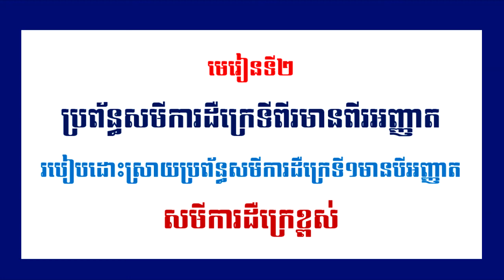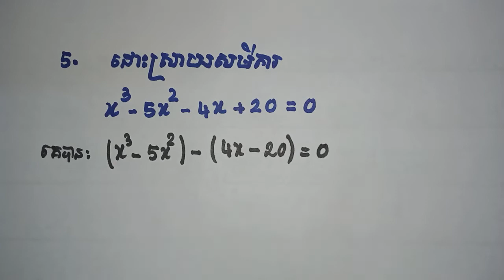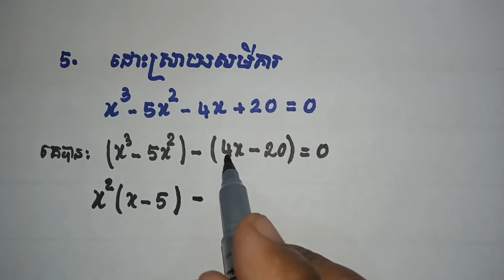ដោះស្រាយសមីការដឺក្រេទី៣មាន១អញ្ញាត (ពេញ)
សូមស្វាគមន៍មកកាន់ Chanel Youtube Math BBN ទាំងអស់គ្នា និងសូមជំរាបសួរទៅកាន់ប្អូនៗសិស្សានុសិស្សទំាងអស់ និងសូមជំរាបសួរអាណាព្យាបាលសិស្សផងដែរ ។ នៅក្នុងមាតិកានេះ ចំណុចដែលសំខាន់ ដោយផ្តោតទៅលើការរៀនគណិតវិទ្យា ពីគន្លឹះខ្លះក្នុងការដោះស្រាយលំហាត់ ស្ថិទៅលើគោលធំៗបួន ​គឺមានដូចជា
១ ការដោះស្រាយសមីការដឺក្រេទី១មានមួយអញ្ញាត និងសមីការដឺក្រេទី២មានមួយអញ្ញាត តែសមីការដឺក្រេទី១មានមួយអញ្ញាត គឺតម្រូវឲ្យប្អូនៗយល់ពីរបៀបបញ្ជូនសញ្ញា (+) និង (-) ឲ្យបានត្រឹមត្រូវ ទាំងអថេរនិងចំនួនគត់
២ ការចេះប្រើ និងចេះគណនាប្រភាគឲ្យបានត្រឹមត្រូវ ទាំងបូកដកគុណចែក ប្រភាគដែលមានភាគបែងដូចគ្នា និងប្រភាគដែលមានភាគបែងខុសគ្នា ។ ចេះចែកប្រភាគនិងប្រភាគ សម្រួលប្រភាគ ជាពិសេសគន្លឺះក្នុងការគណនាប្រភាគជាដើម។
៣ តម្រូវឲ្យប្អូនៗសិស្សានុសិស្សចេះពីសស្វ័យគុណ  ដូចជាស្វ័យគុណនៃស្វ័យគុណ  ស្វ័យគុណដក (-)ជាដើម
៤ តម្រូវឲ្យប្អូនៗសិស្សានុសិស្សចេះពីរ៉ាឌីកាល់ មានបូកដករ៉ាឌីកាល់ បញ្ចេញពីរ៉ាឌីកាល់ បញ្ជូលទៅក្នុងរ៉ាឌីកាល់ វិធីគុណរ៉ាឌីកាល់ វិធីចែករ៉ាឌីកាល់ វិធីដករ៉ាឌីកាល់ និងវិធីបូករ៉ាឌីកាល់ ចំណុចមួយទៀតគឺការរៀនបំបាត់រ៉ាឌីកាល់ពីភាគបែងឲ្យបានច្បាស់លាស់ ។ (នៅក្នុងរ៉ាឌីកាល់នោះមានការេ ឬសការេ គូបនិងឬសគូប )ជាដើម។
បួនចំណុចនេះគឺប្អូនៗត្រូវតែចេះ និងយល់ឲ្យបាន.
-អរគុណ ចំពោះការតាមដានមើលរបស់អស់លោកអ្នក និងប្អូនសិស្សានុសិស្សទំាងអស់គ្នា
Welcome to Chanel Youtube Math BBN and hello to all students and parents. In this content, the main points, focusing on learning math from some tips to solve problems based on the four major principles are:
Solving the first degree equation has one variable and the second degree equation has one variable, but the first degree equation has one variable. Only
2 Know how to use and calculate fractions correctly, plus, minus, divide fractions with the same denominator and fractions with different denominators. Divide fractions and adjust fractions, especially tips for calculating fractions.
3 Requires students to know the power of powers such as power of power, power of minus (-), etc.
4 Students need to know about radicals, plus or minus radicals, radical release, radical addition, radical multiplication, radical division, radical subtraction and radical addition. Distinguish clearly. (In that radical there are squares, roots, squares and roots).
These four points are that you must know and understand .